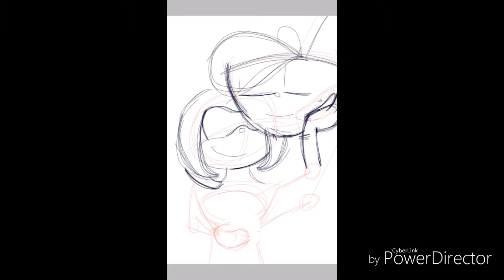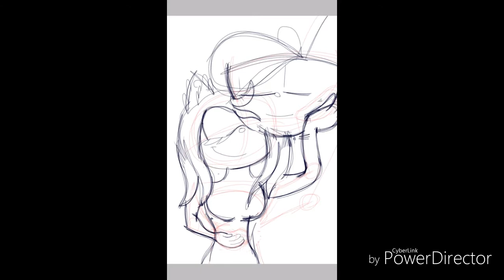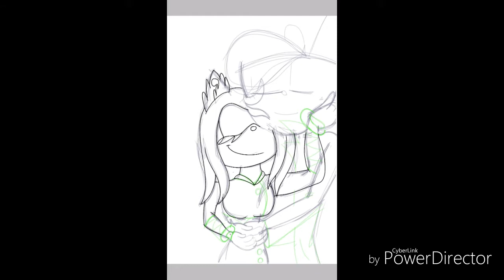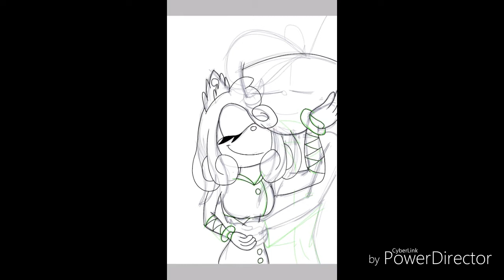A Cup of Roses Speedpaint